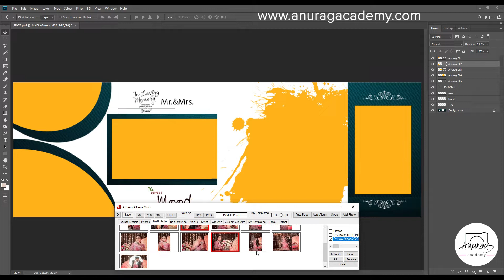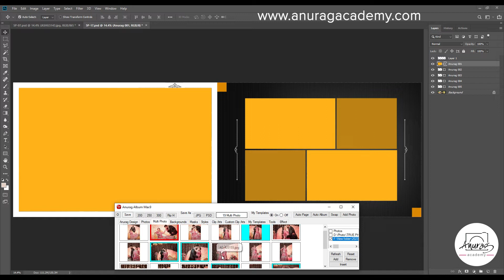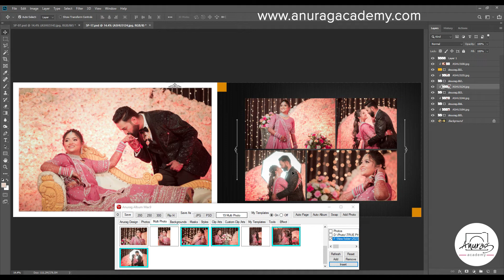Anurag Album Max 9 - Latest Wedding Album Design Software 2023